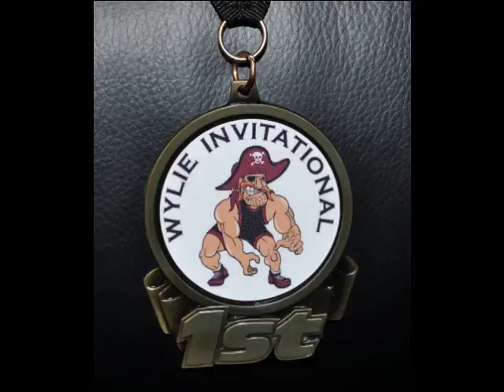122212 - Stevie Duncan - Wylie Invitational - Wrestling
Stevie Duncan has 3 tough opponents but he comes home with his 1st GOLD MEDAL as he wins the CHAMPIONSHIP in OVERTIME!  Wow what a day!  Great Job Stevie